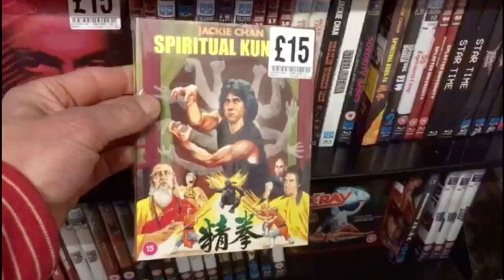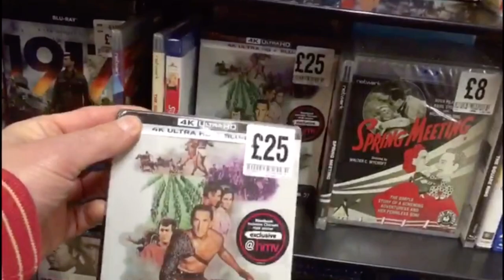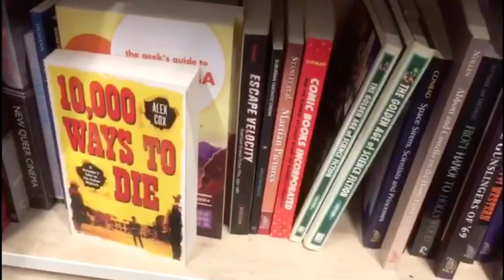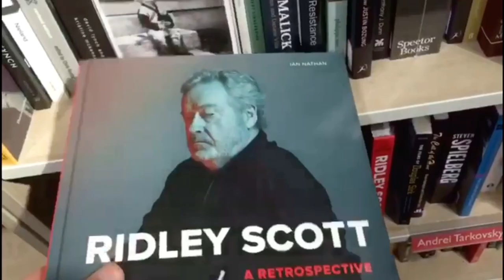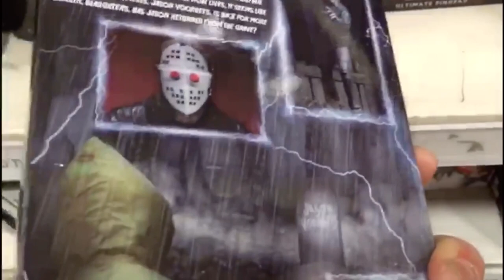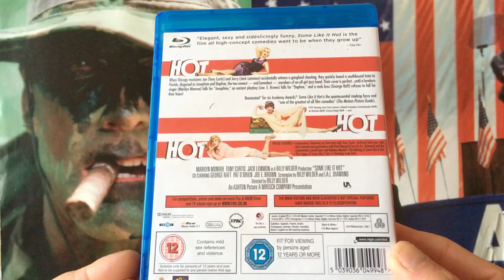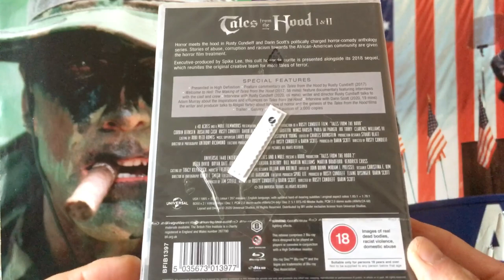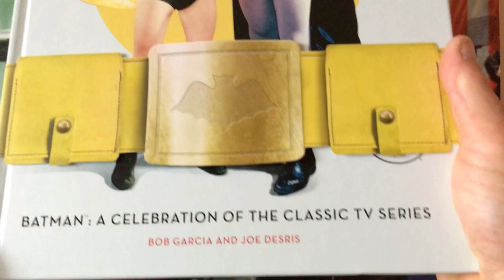April 2021 London Fopp movie hunt with Physical Media For Life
A London movie & memorabilia hunt on (April 25th 2021)
Join me (Eastwood4life fan) & Physical Media For Life (Dan) for a look at the Fopp store in Convent Garden, Foyles book store in Charing cross road & Forbidden Planet in Shaftesbury Ave.